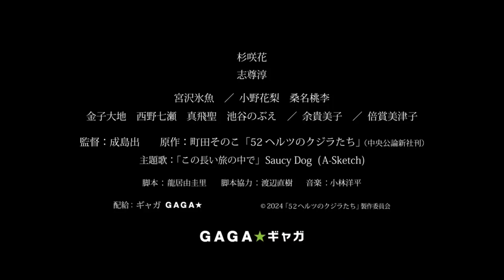映画『52ヘルツのクジラたち』(2024)予告編 2021年本屋大賞を受賞した町田そのこの同名ベストセラー小説を杉咲花主演で映画化したヒューマンドラマ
映画『52ヘルツのクジラたち』(2024)
2021年本屋大賞を受賞した町田そのこの同名ベストセラー小説を杉咲花主演で映画化したヒューマンドラマ
映画『52ヘルツのクジラたち』

《作品紹介》
町田そのこの小説を、『銀河鉄道の父』などの成島出が監督を務め映画化したドラマ。家族に虐待された過去を引きずる女性が、かつての自分と同じような環境にいる少年と交流する。

《あらすじ》
東京から海辺の町の一軒家へ越した貴瑚（杉咲花）は、家族からの虐待を受けて声を出せなくなった、ムシ（桑名桃李）と呼ばれる少年と出会う。自身も家族に虐待されていた過去を持つ貴瑚は、彼を放っておくことができずに一緒に暮らし始める。貴瑚と平穏な日々を送るうちに、夢も未来もなかったムシにある願いが芽生えていく。それをかなえようと動き出した貴瑚は、かつて虐待を受けていた自分が発していた、声なきSOSを察知して救い出してくれた安吾（志尊淳）との日々を思い出す。

《キャスト》
杉咲花
志尊淳
宮沢氷魚

《スタッフ》
監督 成島出
原作 町田そのこ
脚本 龍居由佳里

《感想・評価》
「ヘルツ」とは「hertz（Hz）」であらわされる周波数の単位のことで、「52ヘルツ」の音は、楽器チューバの最低音よりもわずかに高い音だとか。といわれてもすぐにはピンとはこないが...。

「52ヘルツのクジラ」（英語では「52-hertz whale」）と呼ばれるクジラの固有種が実際にいるとのこと。1980年代からその「音紋」が検出されるようになったこのクジラは「世界で最も孤独な鯨（くじら）」と言われていることを初めて知った。

「52ヘルツのクジラ」ともっとも似た回遊パターンをもつシロナガスクジラ（10～39ヘルツ）やナガスクジラ（20ヘルツ）とは明らかに周波数が違う。52ヘルツを放つくじらの呼び掛け（鳴き声）は高すぎるらしい。そしてそれに答える反応は、今もって記録されていないとのこと。これでは寂しすぎる。

まずタイトルが良い。「52ヘルツのクジラ」とは、他のクジラが聞き取れないほど高い周波数で鳴く、孤独なクジラのこと。つまり「他の鯨が聞き取れない高い周波数で鳴く世界で一頭だけのクジラ」は、「たくさんの仲間がいるはずなのに何も届かない、何も届けられない」という意味。

これを、本作... 人間に転じて考え直してみると、「虐待の被害者や性同一性障害で苦しむ人たちの声なき声」ととれる。...という前提に立って映画を観れば、主人公キナコが声を出せない少年を保護する過程は理解できる。

アンさんがキナコを救い出すのも同様だと思った。ただ、弱者が弱者を庇い合うという構図ではないと感じた。彼らを助ける人たちもたくさんいる。その意味ではクジラよりも恵まれているのかもしれない。

非常に多層的な重いテーマの物語の割には、描き方が巧く、重くなり過ぎない空気感を感じることがでた。もちろん杉咲花、志尊淳、宮沢氷魚、小野花梨と言った若手キャストが高パフォーマンスを見せてくれたのもあるが、脇を固める面々も効果的だった。舞台となる海辺の街並みもいい味を出していて、良い作品を見たと感じた。

ちなみに、余談ではあるが、人間の可聴(聞き取り可能)周波数は20～20000Hzで、低いほど聞き取りにくくなる。人の出す声は通常100～1000Hzで、男性の話し声は500Hz、女性であれば1000Hzくらいの高さらしい。実生活に役立つ情報だ。覚えておこう。